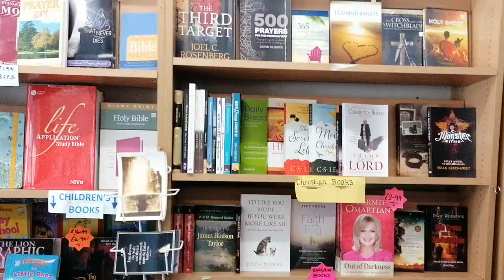Redruth - Faith Food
Shows a Christian Bookshop in the small town Redruth from the outside, which also helps those in the local community and in poverty.

The old mining town is situated in the heart of the old Tin Mining area.
The Mines have long gone as well as the Cattle Market!

Minimal shops remain, mainly serving essential needs.

Shows Alma Place is the centre of town

Many shops have closed during Covid!